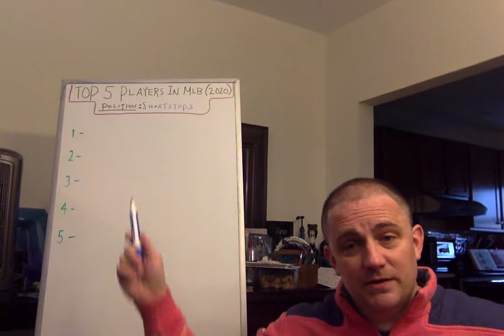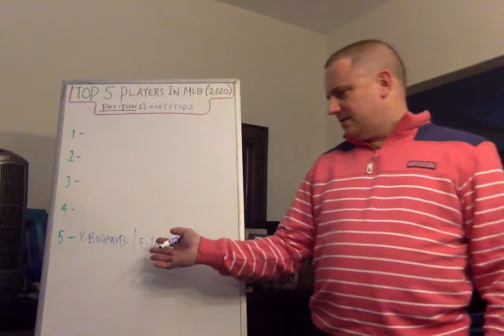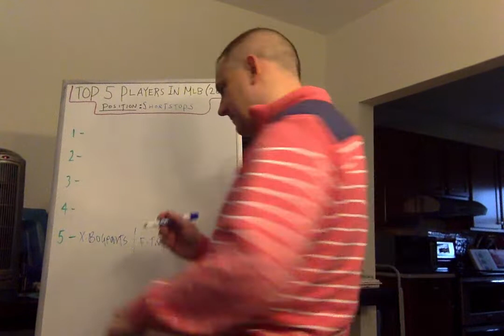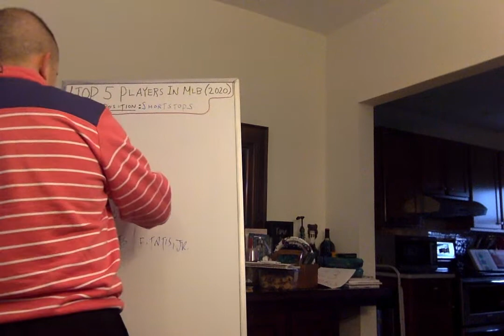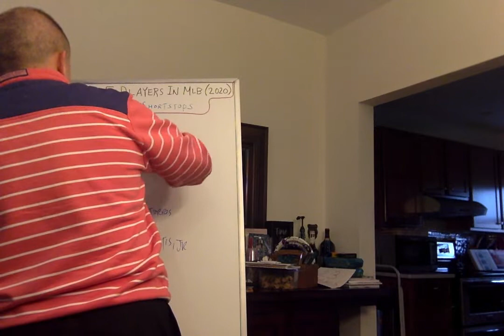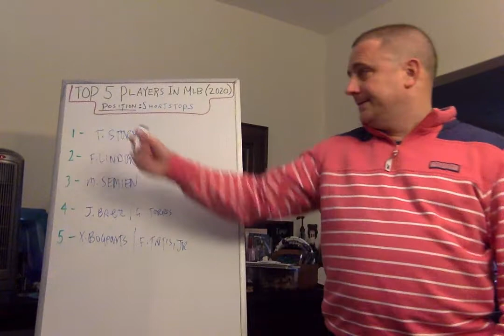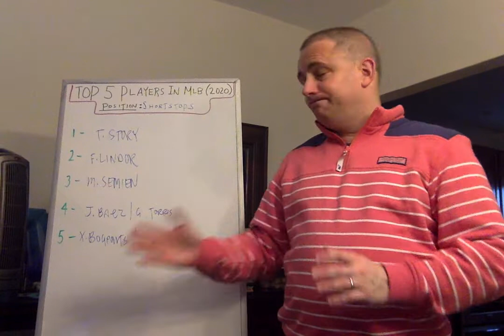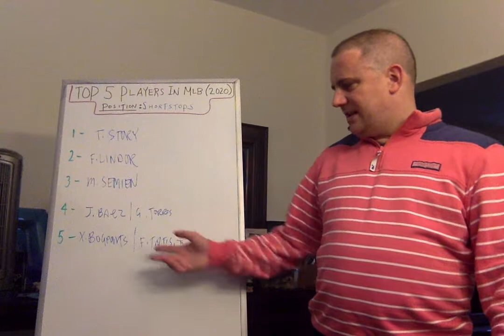TOP 5 MLB Shortstops of 2020 (Trevor Story, Francisco Lindor, and More)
Here are the Top 5 Shortstops in MLB.